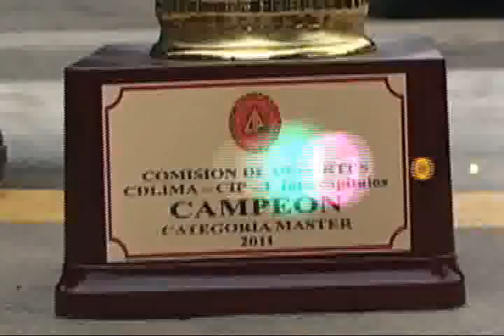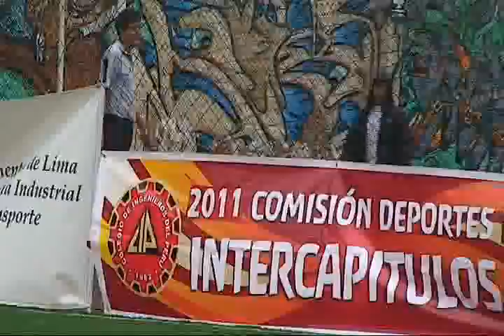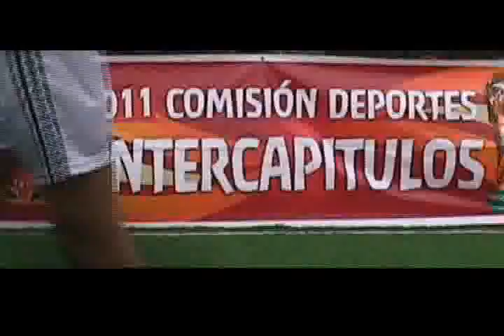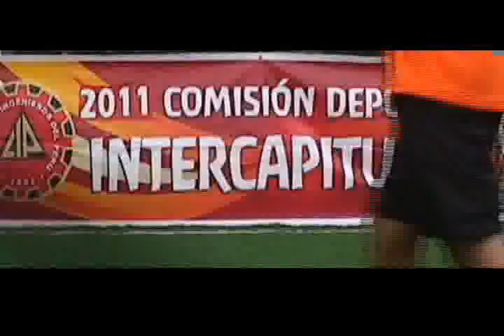CLAUSURA DEL 1ER CAMPEONATO INTERCAPÍTULOS CDLIMA